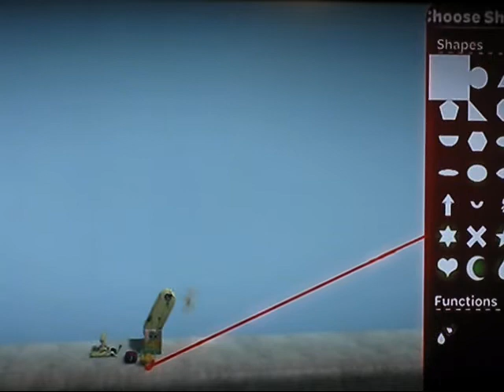Zillyo's LBP Creations (so far)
IM ON  LBP GOTY whattup. last vid before 2010. eat me if u dont like but eat me if u enjoy. peecee